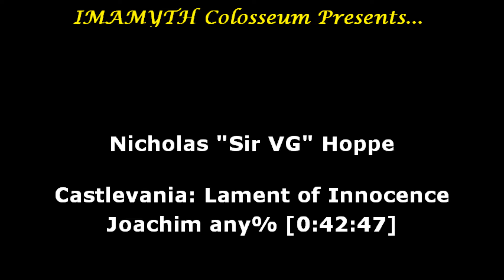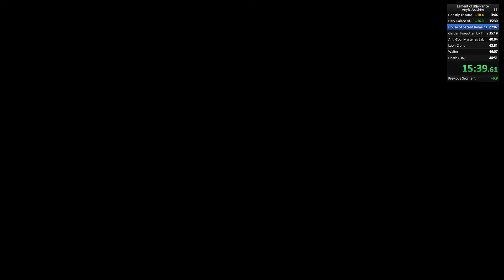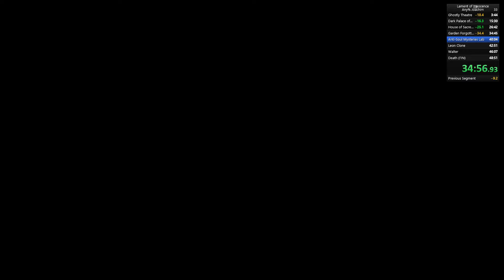Castlevania: Lament of Innocence - Joachim any% [0:42:47] (WR)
Castlevania: Lament of Innocence
Joachim any%
Completed in 42m 47s (IGT)

A few bad lazer shots on both Leon Clone 1 and on Undead Parasite in House of Sacred Remains, but overall a really solid run. Hope to keep pushing closer to the sub-42m mark.